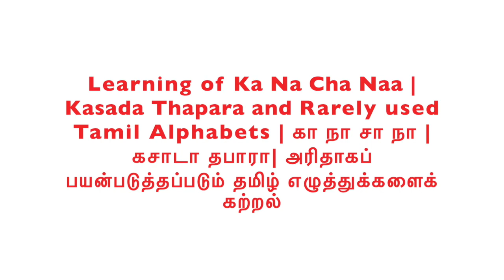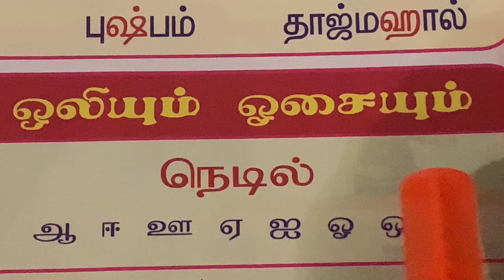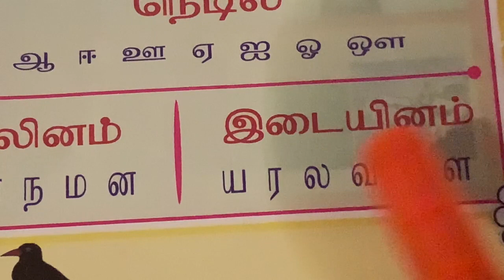Kasada Thapara and Rarely used Alphabets| கசாடா தபாரா| அரிதாகப் பயன்படுத்தப்படும் தமிழ் எழுத்து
Learning of Ka Na Cha Naa | Kasada Thapara and Rarely used Tamil Alphabets | கா நா சா நா | கசாடா தபாரா| அரிதாகப் பயன்படுத்தப்படும் தமிழ் எழுத்துக்களைக் கற்றல்